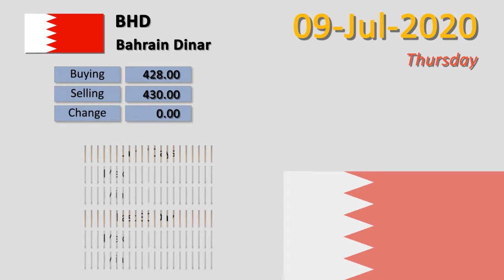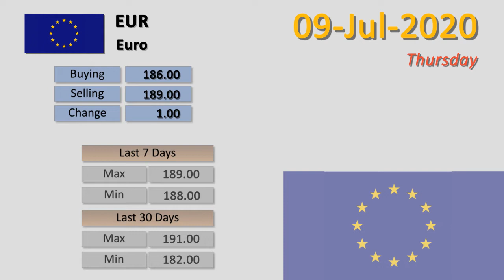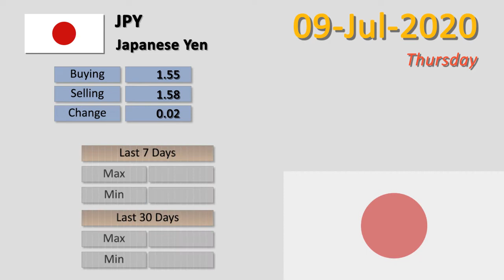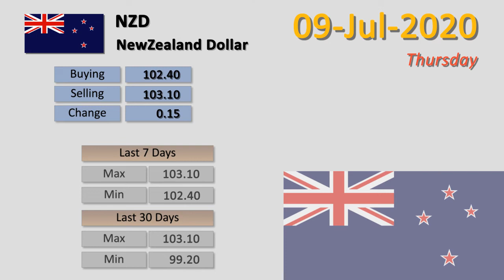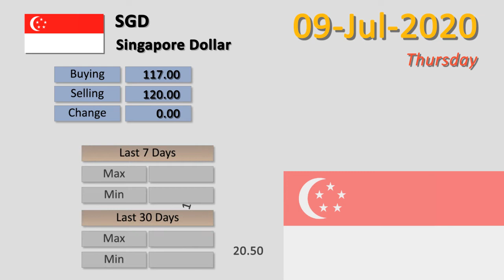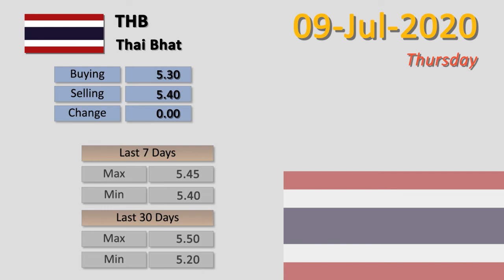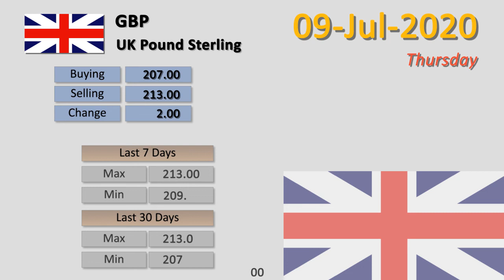Dollar Rate Today | 09-Jul-2020 | Forex Exchange Rates Today | Dollar To PKR | FBTV Markets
Dollar Rate Today |  Forex Exchange Rates Today | 09-Jul-2020 |  Dollar To PKR | FBTV Markets

9-Jul-2020

1 - Australian Dollar  To PKR | AUD to PKR
2 - Bahrain Dinar  To PKR | BHD to PKR
3 - Canadian Dollar  To PKR | CAD to PKR
4 - China Yuan  To PKR | CNY to PKR
5 - Danish Krone  To PKR | DKK to PKR
6 - Euro  To PKR | EUR to PKR
7 - Hong Kong Dollar  To PKR | HKD to PKR
8 - Indian Rupee  To PKR | INR to PKR
9 - Japanese Yen  To PKR | JPY to PKR
10 - Kuwaiti Dinar  To PKR | KWD to PKR
11 - Malaysian Ringgit  To PKR | MYR to PKR
12 - NewZealand Dollar  To PKR | NZD to PKR
13 - Norwegians Krone  To PKR | NOK to PKR
14 - Omani Riyal  To PKR | OMR to PKR
15 - Qatari Riyal  To PKR | QAR to PKR
16 - Saudi Riyal  To PKR | SAR to PKR
17 - Singapore Dollar  To PKR | SGD to PKR
18 - Swedish Korona  To PKR | SEK to PKR
19 - Swiss Franc  To PKR | CHF to PKR
20 - Thai Bhat  To PKR | THB to PKR
21 - U.A.E Dirham  To PKR | AED to PKR
22 - UK Pound Sterling  To PKR | GBP to PKR
23 - US Dollar  To PKR | USD to PKR